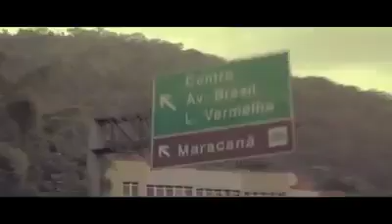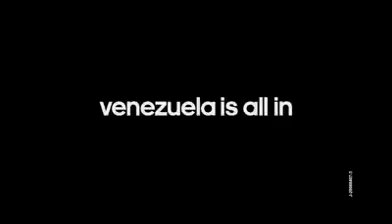Adidas aumenta la pasión Vinotinto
La marca patrocinadora de la selección Vinotinto aumenta la pasión de los venezolanos con un video donde un niño viaja hasta Brasil para dejar una carta en la casa de su ídolo Kaká deseándole suerte y mostrando su verdadera pasión por la camiseta de nuestro país